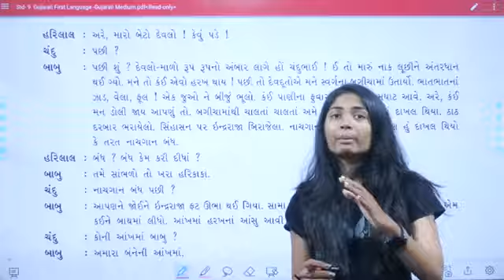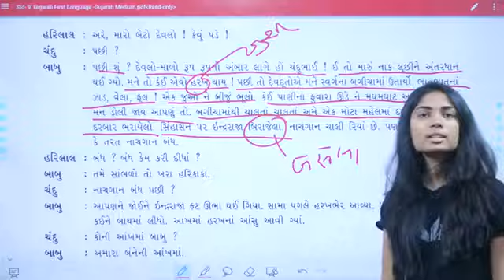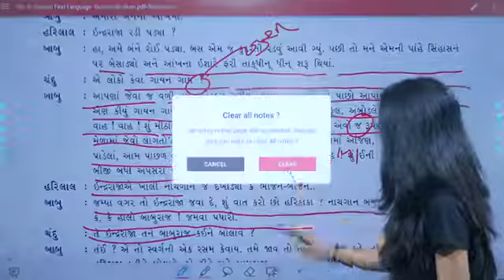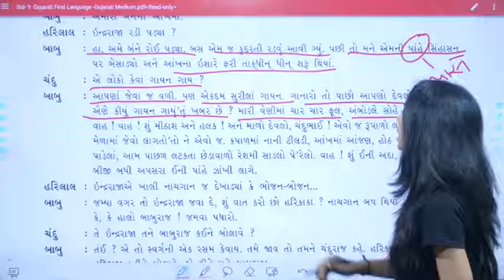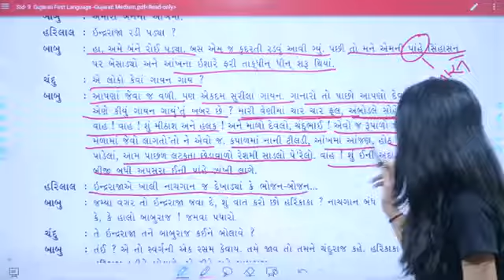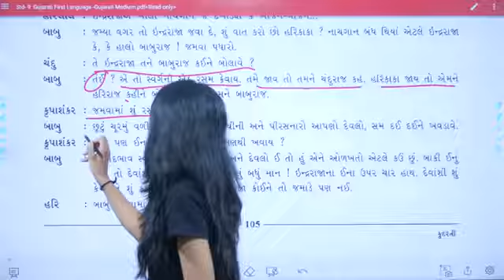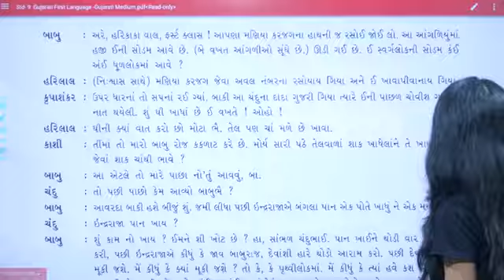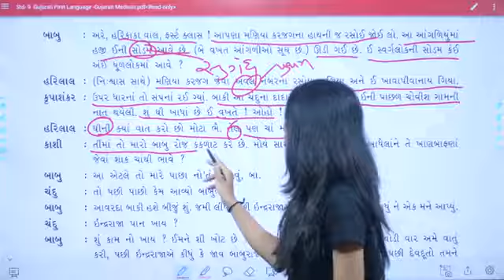std 9 gujarati ch 16, dhoran 9 gujarati ch 16, ved digital education std 9 gujarati,